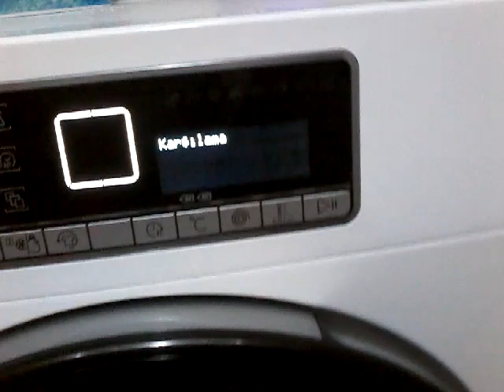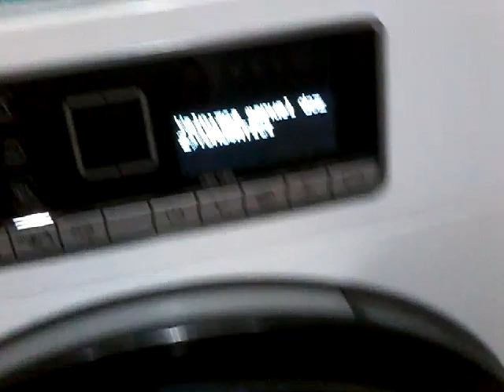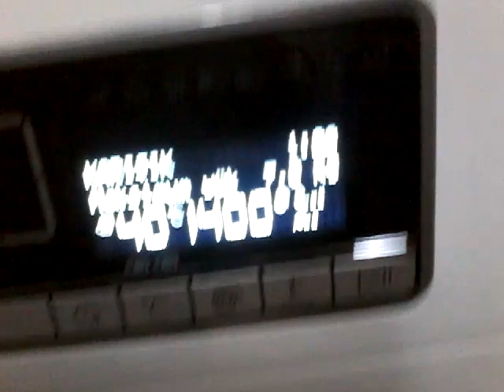Hotpoint Ariston çamaşır makinesi